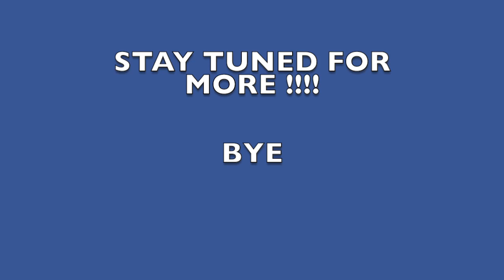THANKS FOR 300 SUBS